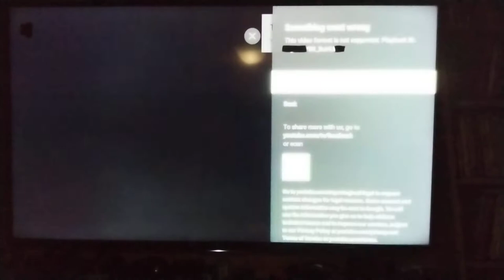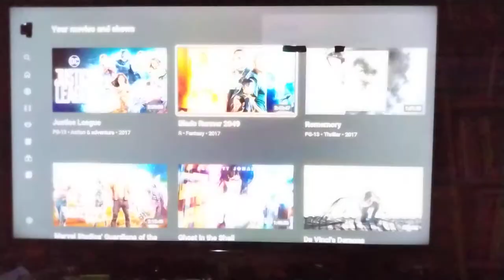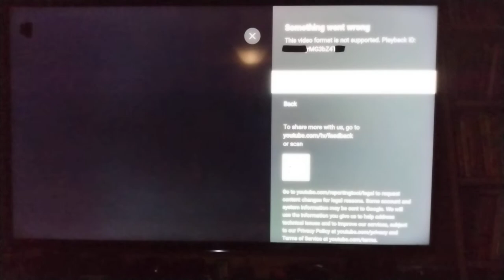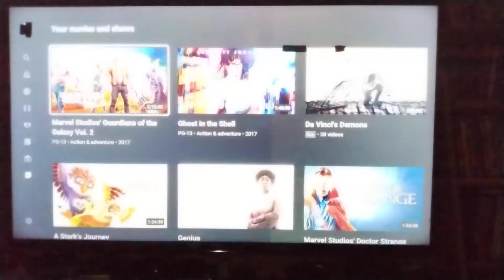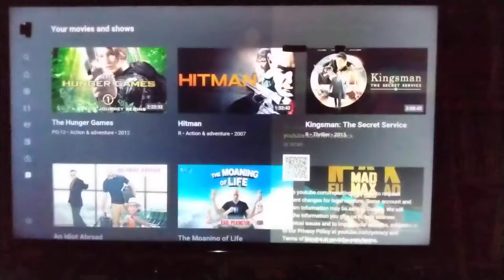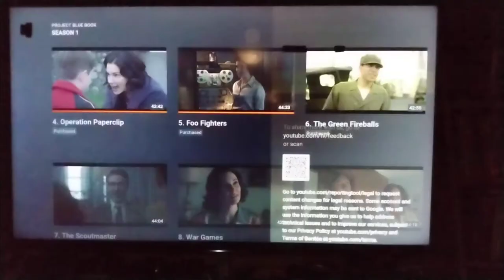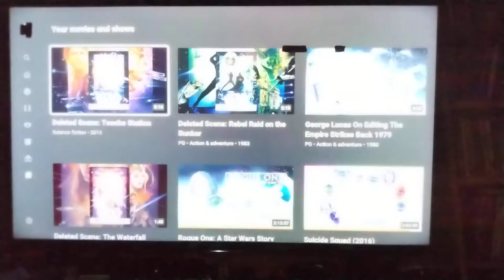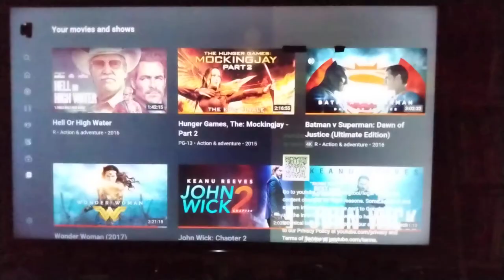YT something went wrong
videos in my YouTube library that I paid good money for will no longer play on my 4K 55-in TV, there's virtually no way to contact YouTube to find a solution, I have tried everything that I can dream up to remedy the issue, I have checked every blog that I can find I have combed the YouTube's so-called community solutions board, I have submitted feedback through the web portal and repeatedly through the app, YouTube should provide us with the ability to download the videos onto an SD card or some other media or provide us with a hard copy,, however I am able to play the videos on my tiny phone screen but that's not I deal when you have a 55-in 4K TV Right in front of you,, other streaming services play just fine on my TV so what's YouTube's problem besides they have obviously become a POS